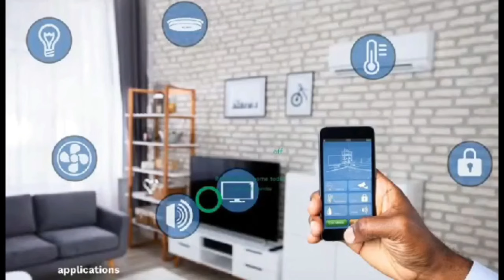touch the oil and pay 😂!!! street prophecies